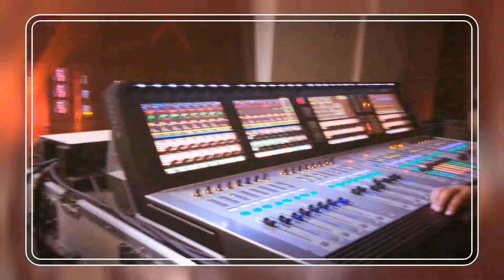Dreek | Legends of Rock | BAMBA | Desh TV | Banglalink | ABC Radio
A Trip to Dreek of Legends of Rock by BAMBA, Presented by Banglalink.
This video is edited by Raef Al Hasan Rafa.